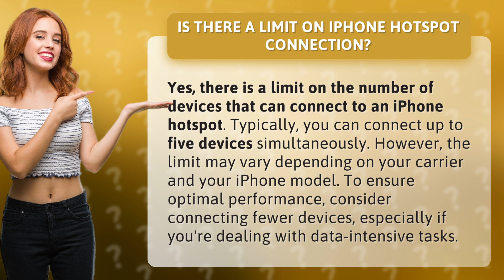Is there a limit on iPhone hotspot connection?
Unlocking iPhone Hotspot: Know the Limit! • iPhone Hotspot Limit • Discover the limit on the number of devices that can connect to an iPhone hotspot and tips for optimal performance. Don't miss out!